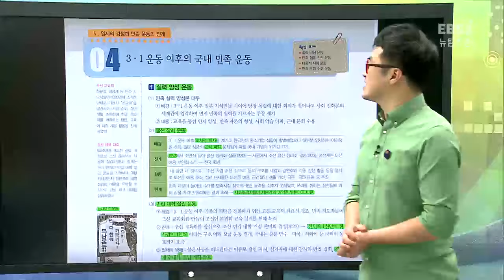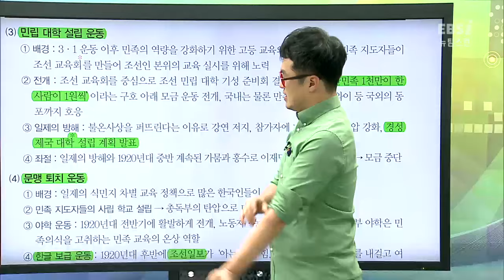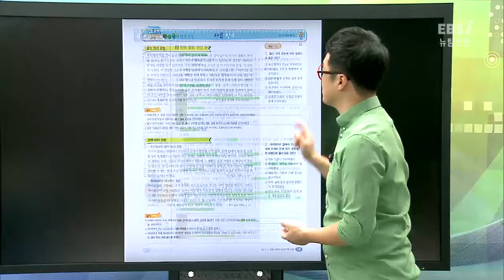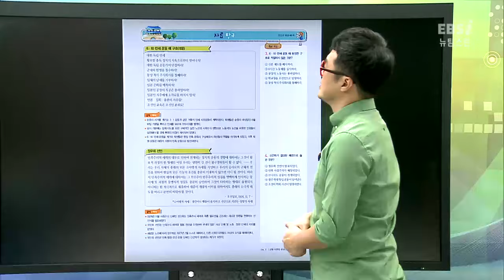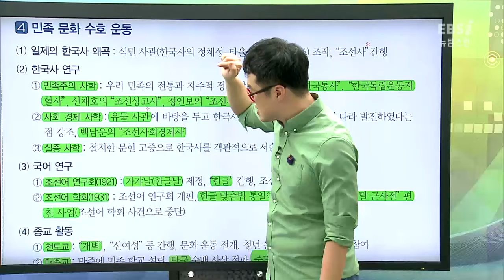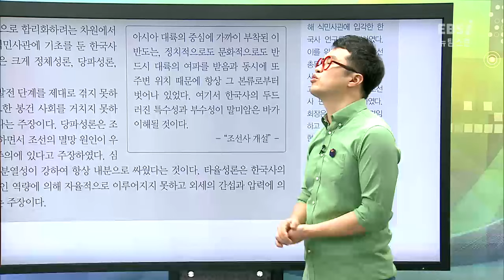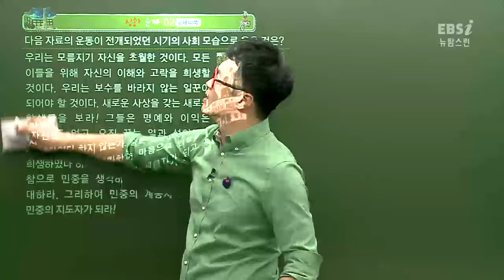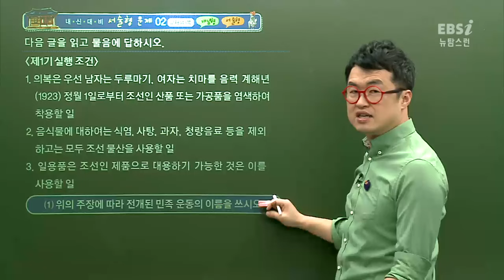[뉴탐스런 한국사 (하)] 19강. 교재분석 및 문제풀이[단원V-4]_(고1,고2-초급) (최태성)